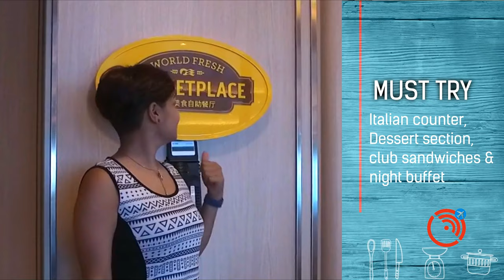Majestic Princess Cruise Ship | Floating Feasts | The Digital Travellers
From upscale menu items crafted by Michellian star rated chefs to casual club sandwiches, the Majestic Princess Cruise is a journey of culinary discovery.

Do something new and exciting as you cruise the Far East and China aboard the elegant new Majestic Princess. Take a walk on the SeaWalk, a 60-ft. long glass walkway extending 28 ft. over the ship’s edge. Be part of a live TV show, try a dish at the Lobster & Dim Sum Bar, or pamper yourself at the Lotus Spa. At night, hit the Vegas-style casino, watch the Watercolor Fantasy Show, then enjoy a movie under the stars. Make your vacation an unforgettable experience with Princess Cruises.

There’s no reason to go hungry on the Majestic Princess with more than eight dining options and six specialty restaurants. You’ll wish your cruise were longer just so you can experience all of the incredible delicacies on board.

Anytime Dining

With Anytime Dining, you’ll have the freedom to eat when you want, no reservations required.

Traditional Dining

Sit in the grand dining room and relive the heyday of cruising. You’ll sit with the same group each night and enjoy sharing stories and meals with your new friends.

World Fresh Marketplace

With food stations from around the world, treat your palate with a new delicacy each day, with French crepes, Asian noodles, German grilled sausages, Japanese satays, and more.

The Bakery

When you need to satisfy your sweet tooth, head to the bakery. From fresh pies to decadent pastries, you’ll find just the thing to satisfy your craving.

International Café

Find small bites, treats, and gourmet beverages around the clock at the International Café.

Alfredo’s Pizzeria

Enjoy watching the chef freshly prepare your pizza as you sip a glass of beer or wine in Alfredo’s Pizzeria.

Lobster & Dim Sum Bar

Grab a bite at this relaxed al fresco eatery and indulge on three types of lobster or three varieties of Dim Sum.

Chopsticks Noodle Bar

If you’re looking for an amazing bowl of soup, stop by the Noodle Bar where you’ll find freshly prepared noodle soups and classic wok noodle dishes.

Harmony

This specialty restaurant features Chef Richard Chen’s interpretation of classic Cantonese dishes, with innovative plates and impeccable techniques.

La Mer

Have a taste of France with this casual bistro-style dining created by Chef Emmanuel Renaut.

Crown Grill

For the tastiest premium aged beef and fresh seafood items head to the Crown Grill and watch as the chefs cook to order top-quality cuts of beef, chops and seafood.

Chef’s Table Lumiere

Ideal for any special occasion, Chef’s Table Lumiere gives diners a behind-the-scenes galley tour with champagne and hors d’oeuvres, followed by an extravagant multi-course dinner created and hosted by the ship’s executive chef.

Ocean Terrace

If you’re looking for a seafood feast, the Ocean Terrace is the place for you. Sample an array of the ocean’s best in an a la carte atmosphere.